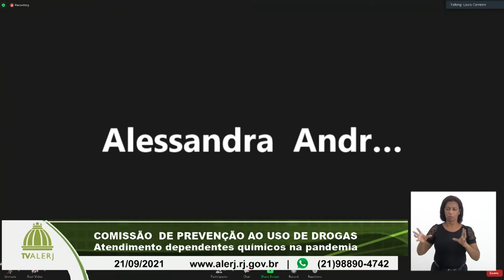Comissão Prevenção Uso de Drogas - Dependentes químicos na pandemia